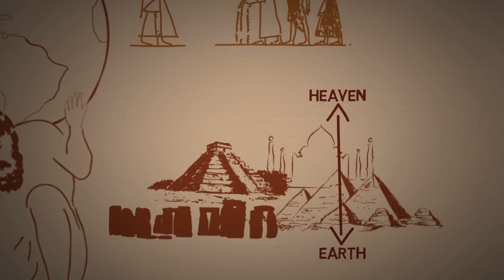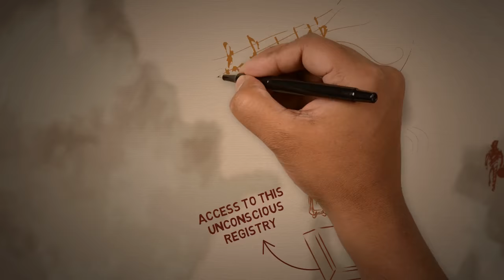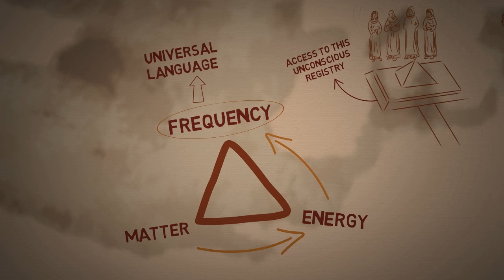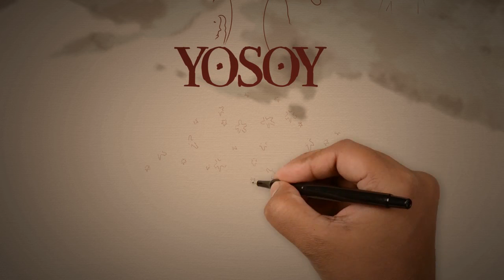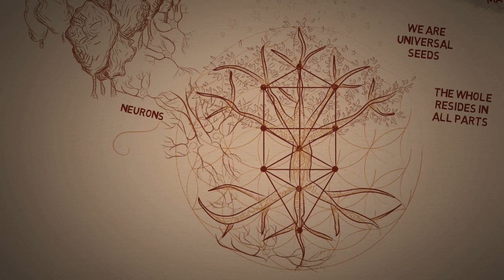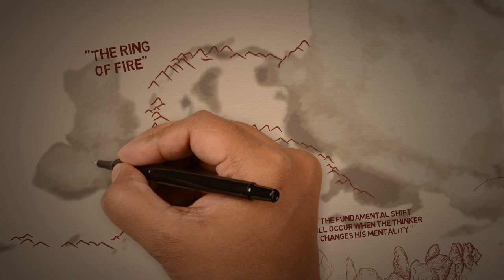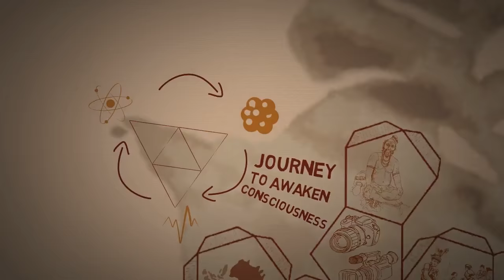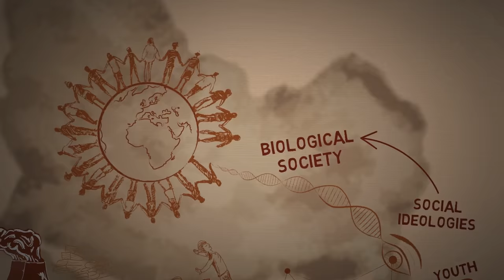YOSOY The purpose of the trip (English)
YOSOY The purpose of the trip
General Idea and Script: Matias De Stefano and Nicolas Apelt
Storyteller: Matias De Stefano
Artwork: Gilda Tomasini
Musical Composition: Guillermo Cappelluti with the collaboration of  Mariano Venini
Final Editing and Assembly: Eimi Ailen Campos